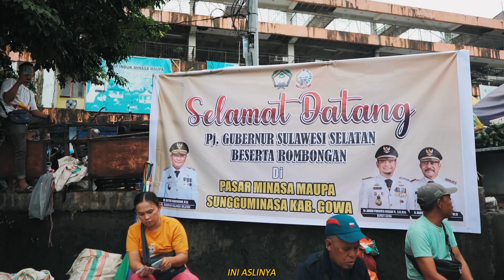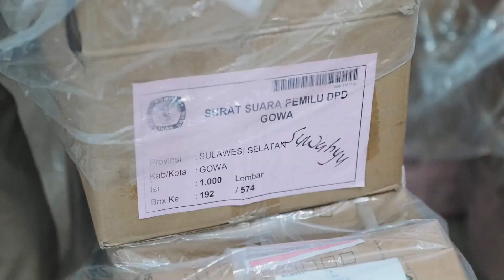Kapolda Sulsel kunjungi langsung Pasar Sungguminasa Gowa, Gudang Logitik KPU dan Pasar Murah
Kapolda Sulawesi Selatan Bersama PJ Gubernur dan Forkompimda Sulsel kunjungi langsung Pasar Sungguminasa Gowa, Gudang Logitik KPU dan Pasar Murah

Kapolda Sulawesi Selatan Irjen Pol Andi Rian R Djajadi, S.I.K., M.H. Bersama PJ Gubernur Sulsel Dr. Bahtiar Baharuddin, M.Si. beserta rombongan mengunjungi langsung Pasar Sungguminasa Gowa, Gudang Logitik KPU dan Pasar Murah. Gowa, Senin (15/01/23)

Tujuan kunjungan Kapolda Sulawesi Selatan Irjen Pol Andi Rian R Djajadi, S.I.K., M.H. Bersama PJ Gubernur Sulsel Dr. Bahtiar Baharuddin, M.Si. beserta rombongan di pasar Sungguminasa ingin mengecek harga barang sembako, diantara harga cabe.

Setelah itu, rombongan selanjutnya menuju gudang logistik KPU di Kabupaten Gowa untuk memastikan keamanan logistik KPU.

Tak cukup sampai disitu, rangkaian kegiatan dilanjutkan dengan mengunjungi pasar murah yang diselenggarakan oleh Dinas Ketahanan Pangan Prov. Sulsel kerjasama dengan Pemda Kab. Gowa dan Bulog.